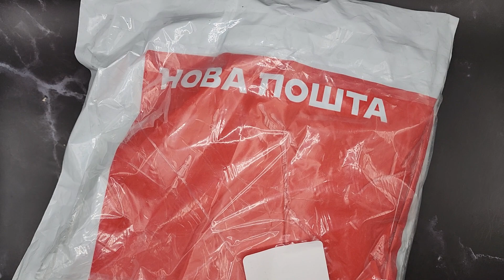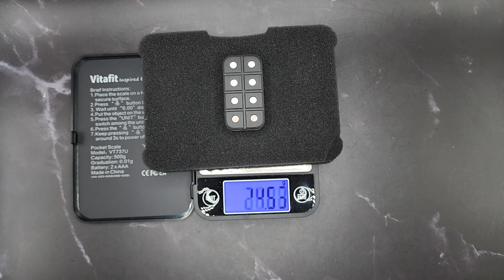AlexandrsWorkShop Double-Sided Monochrome Unboxing!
In this video, I unbox the Double-Sided Monochrome Slider from AlexandrsWorkShop on Etsy!

Thank you to my Patron Matt for your support!